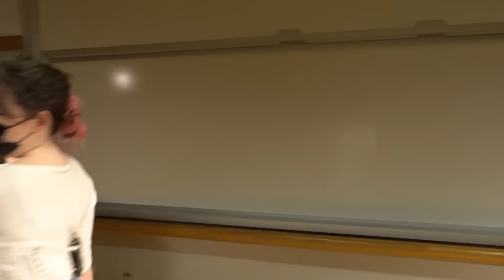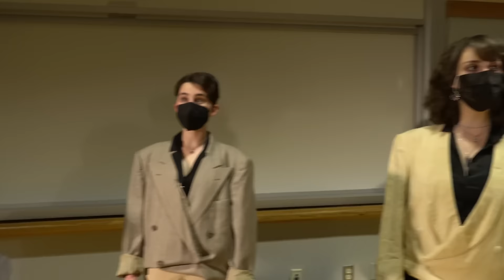Burr: A New Musical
"Burr" is a new American Musical Revue by Sam Wurdemann. Inspired by the works of Lin-Manuel Miranda, "Burr" is a gritty celebration of history as told through a fusion of hip hop, R&B, jazz, and musical theater. This production is a preliminary run performed at Ithaca College in upstate New York.

CAST
Aaron Burr - Jaiden Collier
James Wilkinson - Josh Bulmer
Theodosia Burr Alston - Lily Kimball Watras
Thomas Jefferson - Tristan Berlet
Jonathan Dayton - Rose Pascal
Aaron Burr Alston - Collin Longo
Joseph Alston - Mikayla Velazquez
Ensemble - Alexa Chalnick
Ensemble - Shosh Cohen

CREW
Written/Directed by Sam Wurdemann
Choreographed by Sophia Maiello
Produced by Cris Rabines
Stage Manager - Allie Lewis
Production Liason - Olivia Celenza
Costume Designer - Gwyneth Cole
Lighting Designer - Sophia Tolli
Videographer - Peter Gillen
Presented by Rose & Clover Productions
Crew - Olivia Celenza, Jamie Correll, Leonardo Iandolo, Parker Hollander, Robert Hively
Captions by Josh Bulmer

TIMESTAMPS
(Whom I Shot) - 0:00
Breaking Point - 5:05
Alston Estate - 8:06
Time to Step Down - 9:19
Rumblin' Governor - 13:06
Not Even In The Game - 16:34
In the Wild West - 19:51
Self-Righteous Bull$hit - 24:29
Path of Least Resistance - 27:15
Someday Faraway - 31:26
Never Say Die - 34:49
Do Much Harm - 38:47
Let Them Hear You - 41:48
The Cipher Letter - 45:14
Oh, My Ann - 45:38
Not Enough - 47:01
Tumblin' Down - 50:48
Almighty - 54:26
Finale (Lonely, Lowly Man) - 59:01
Bows - 1:04:55